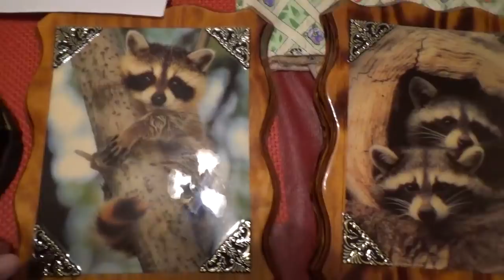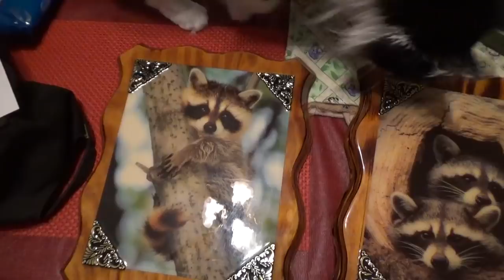Saturday Raccoons 2, 1st video failed